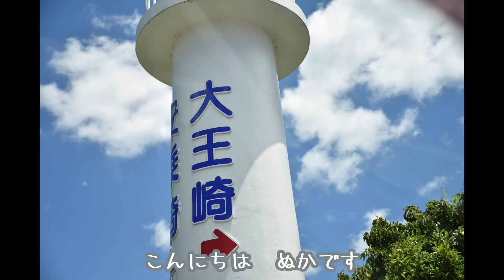カメラとおでかけ ■ ともやま公園 桐垣展望台 / 名前のない場所 / 伊勢志摩国立公園パールロード 鳥羽展望台 食国蔵王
最後の動画は風の音が大きいので気をつけてください(^ ^;)

ともやま公園の展望台は人気(ひとけ)がなくて撮り放題でウハウハでした(*´ω｀*)♪

■ 紹介した場所
ともやま公園　桐垣展望台
名前のない場所
伊勢志摩国立公園パールロード 鳥羽展望台 食国蔵王